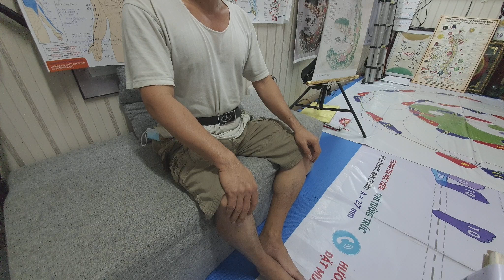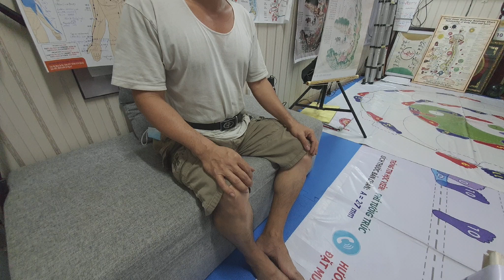tĩnh khí công 12_vận khí 2chiều eo